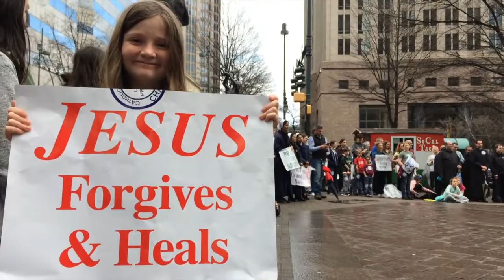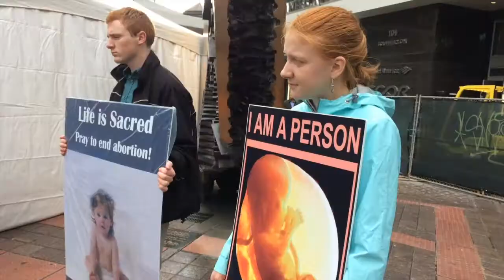March for Life in Charlotte 2018